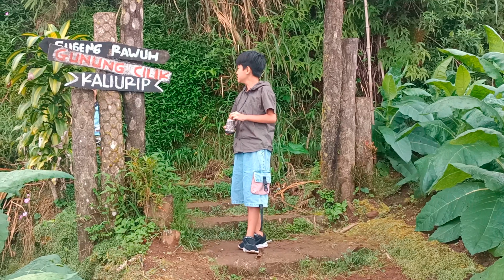eksplore tempat eksotis di wonosobo